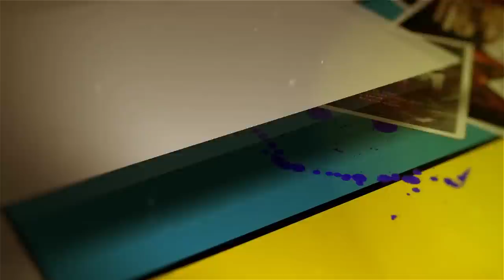Taranath Tantrik : Mrityujom | তারানাথ তান্ত্রিকের গল্প | Bhashan Krishna | Tantriker Golpo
সম্ভু নামের এক ব্যক্তি তারানাথ তান্ত্রিকের কাছে সাহায্য চাইতে আসে। তার গ্রামে নাকি একটা মহিষকে পিটিয়ে মারার পর থেকেই গ্রামের ঘরে ঘরে মানুষ রহস্যজনক ভাবে মারা যাচ্ছে। তারানাথ তান্ত্রিক কি পারবেন এই সমস্যার সমাধান করতে? উত্তর পাবেন আজকের এই গল্পে।

আজকের গল্প লেখক ভাসান কৃষ্ণের কলমে তারানাথ তান্ত্রিক ফ্যান ফিকশন, "মৃত্যুযম"।
♦️ আজকের গল্প : মৃত্যুযম।

♦️ গল্পের লেখক : ভাসান কৃষ্ণ।

♦️ গল্পের সুত্রধার ও গল্পপাঠে : শুভ।

♦️ গল্পের বিভিন্ন চরিত্রে :

                   🔸 গল্পের কথক - শুভ @saturdaystories23
                   🔸 কিশোরী, সমরেন্দ্র - অভিজিৎ @OndhokarerGolpokotha
                   🔸 তারানাথ - ইন্দ্রনীল @indraxcreations7913
                   🔸 জমিদার বাবু - পার্থ @tesla.musk-stream
                   🔸 শম্ভু - সাগ্নিক @OndhokarerGolpokotha
                   🔸 ধীরেন খুড়ো, বয়স্ক ব্যক্তি - সৌরভ @KINGBODONTI
                   🔸 নারী, দক্ষিণা কালী - শিউলি @bhoutikstudio4957

♦️ শব্দ পরিকল্পনা, মিশ্রণ ও আবহসৃষ্টি : ওয়েভ শেশন ষ্টুডিও।

♦️ সমগ্র পরিচালনা এবং মুখ্য উপদেষ্টা : প্রায়ণ গোস্বামী।

♦️ পোস্টার ডিজাইন : কৃষ্ণেন্দু মন্ডল।

AUDIO STORY PACKAGE :
1. COMPLETE PRODUCTION COMBO (EDITING, SCRIPTING, CASTING & RECORDING, POSTER DESIGN) - RS. 3,800
2. PARTIAL PRODUCTION COMBO (EDITING, SCRIPTING/CASTING & RECORDING, POSTER DESIGN) - RS. 2,500 TO RS. 3,600
3. POSTER DESIGN PACK (AS PER DEMAND) - RS. 700 [STARTING]
4. AUDIO EDITING PACK - RS. 15 PER MIN.

© Tʜɪs ᴄᴏɴᴛᴇɴᴛ ɪs ᴄᴏᴘʏʀɪɢʜᴛᴇᴅ ᴛᴏ Oɴᴅʜᴏᴋᴀʀᴇʀ Gᴏʟᴘᴏᴋᴏᴛʜᴀ, Usᴇ ᴏʀ ᴄᴏᴍᴍᴇʀᴄɪᴀʟ ᴅɪsᴘʟᴀʏ ᴏʀ ᴇᴅɪᴛɪɴɢ ᴏꜰ ᴛʜᴇ ᴄᴏɴᴛᴇɴᴛ ᴡɪᴛʜᴏᴜᴛ ᴘʀᴏᴘᴇʀ ᴀᴜᴛʜᴏʀɪᴢᴀᴛɪᴏɴ ɪs ɴᴏᴛ ᴀʟʟᴏᴡᴇᴅ.